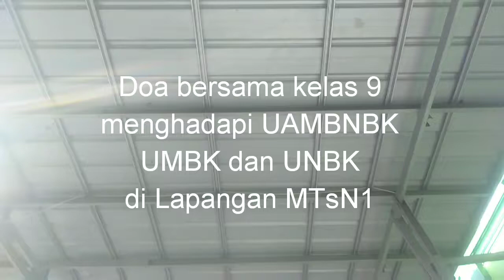13 Maret 2020